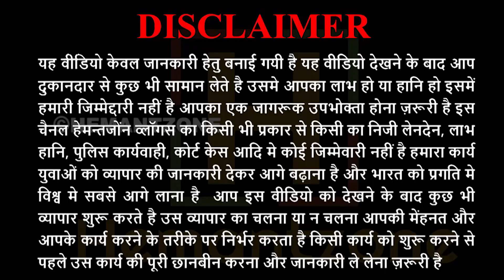आ गए गर्मियों के सूट | Cotton, Handmade, Jaipuri, Chanderi, Jiorjet, Rangoli, Opara Silk Suit Dealer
Hemantzone Vlogs Presents : आ गए गर्मियों के सूट | Cotton, Handmade, Jaipuri, Chanderi, Jiorjet, Rangoli, Opara Silk Suit Dealer

For Order
Shop Name : Good Will Synthetics
Address : Shop No. 15, First Floor, 2784, Ganesh Market, Cheera Khana, Nai Sarak, Delhi-110006